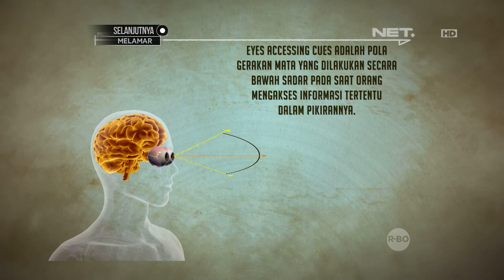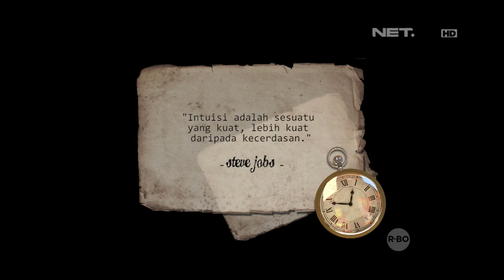Lintas Imaji - Romy Berhasil Menebak Tiga Informasi Berbeda Dari GAC (3/3)